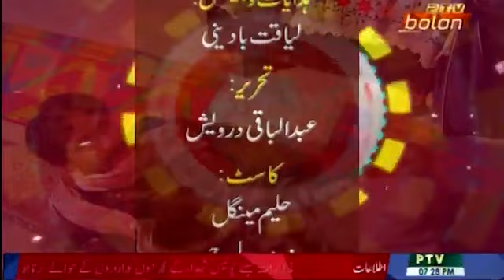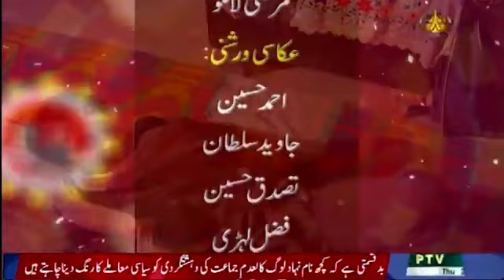sher khan brahvi drama| episode 16| ptv bolan